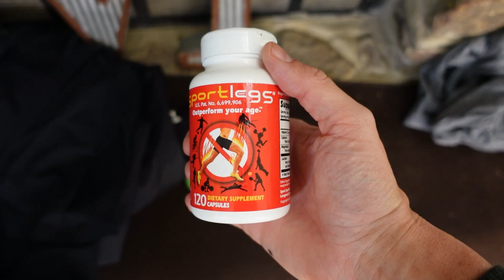Packing for a Triathlon | Ironman Florida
This video is LONG overdue. In this video I talk about EVERYTHING I pack for an Ironman Triathlon. This was my packing for Ironman Florida.

Next video I will be uploading a short race day video followed by a Recap of the Race. Make sure to comment any questions that ou have!

Codes:
TYR & BPN: DRTOMMY